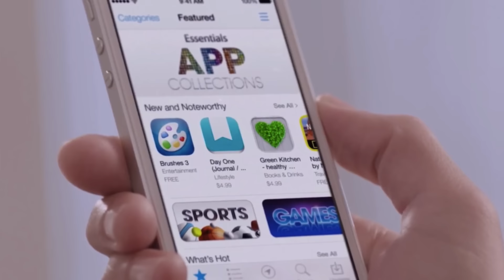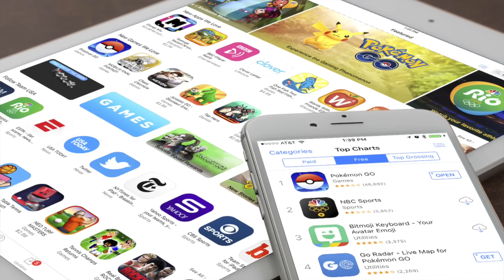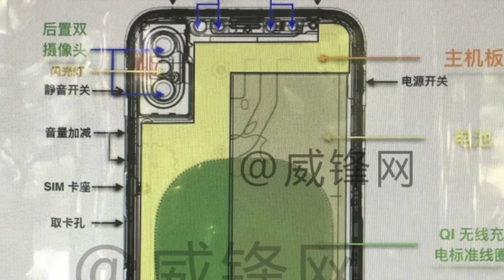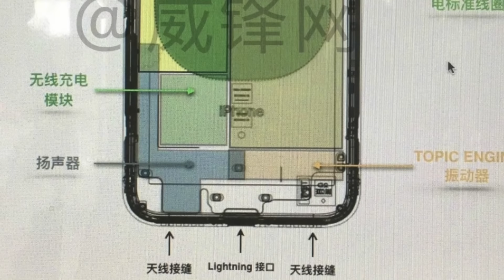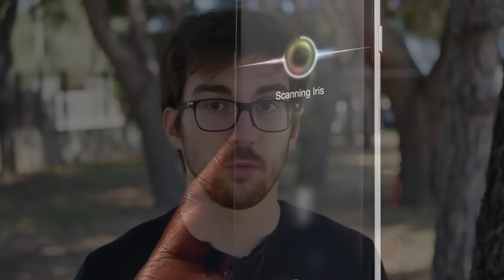IPHONE 8 avrà DUE BATTERIE!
Incredibile ma vero. iPhone 8 potrebbe montare DUE batterie!